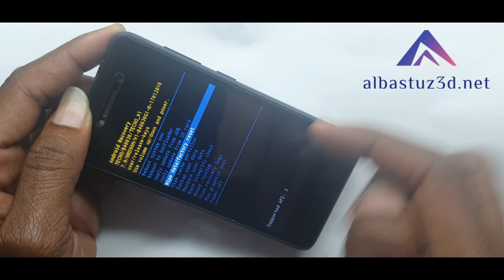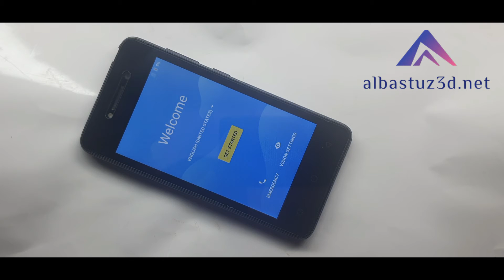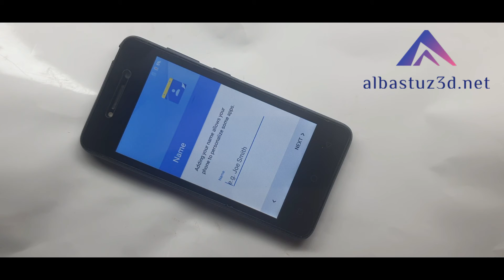Tecno W1 Factory Reset Tecno W1 Password Screen Lock Bypass